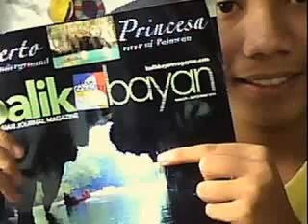christian dellosa part 3